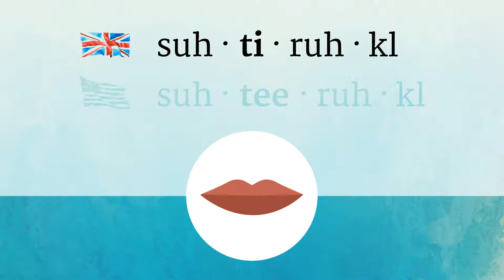SATIRICAL pronunciation • How to pronounce SATIRICAL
How to say Satirical in British English and American English?